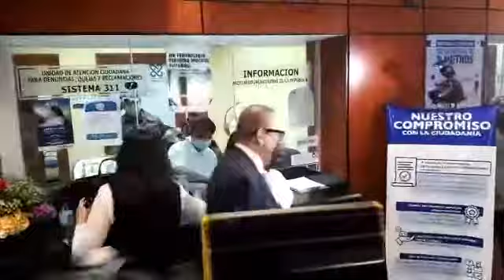Palabras de Yokasta Guzmán tras ser interrogada por la Procuraduría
Video#Noticias